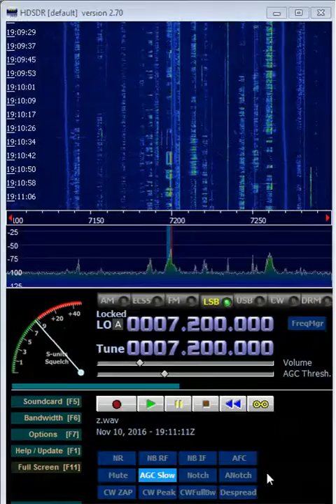KI4THX Needs a Dummy Load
KI4THX tunes up over stations on 7.200 with carriers, hoooolas and completely miffs his FB operator of the day designation.

Perhaps someone can buy him a dummy load?

Of course, he was just interfering with other CB operators anyway.